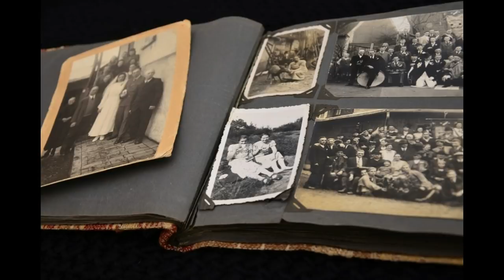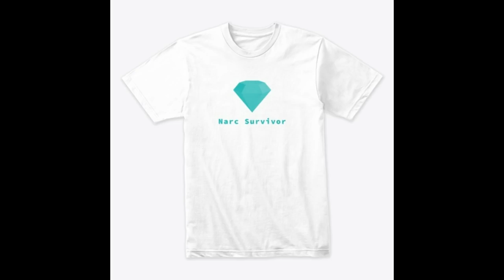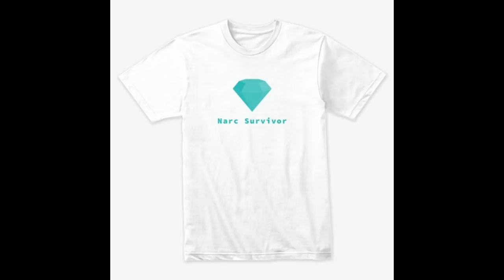Why Do Narcissists Bring Up The Past?